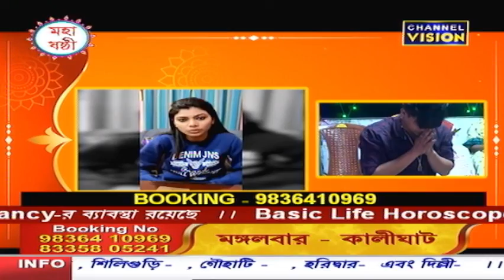Dr Goutam Shastri Channel Vision 01.10.2022